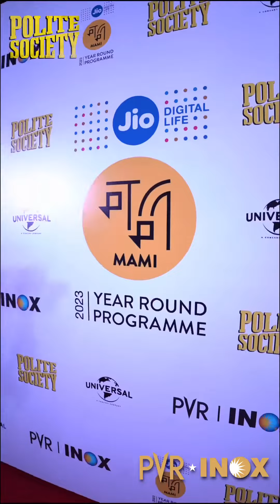POLITE SOCIETY RECEIVES POSITIVE REVIEWS FROM MOVIEGOERS | BOOK YOUR TICKETS NOW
Moviegoers had an amazing time watching the not-so-polite Khan sisters on the big screen! Here are some of their wonderful reviews for the movie. Have you booked your tickets yet?

PoliteSociety now screening at PVRINOX.